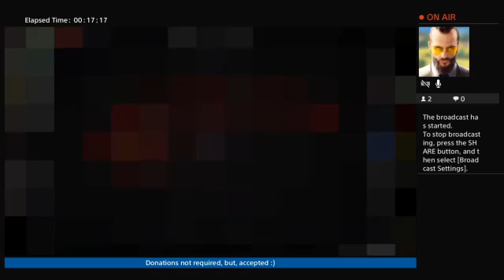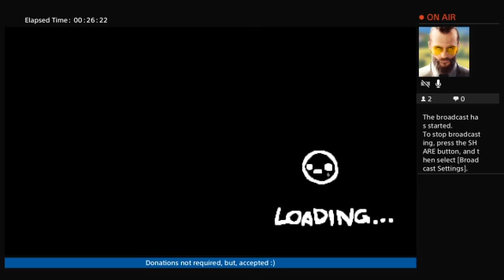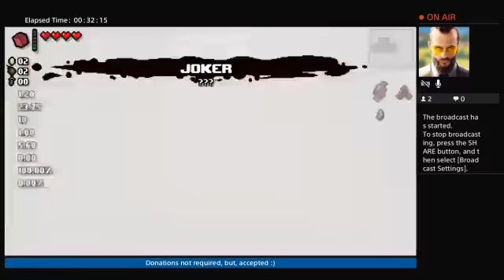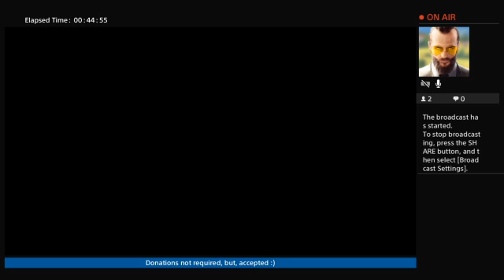A much better run!